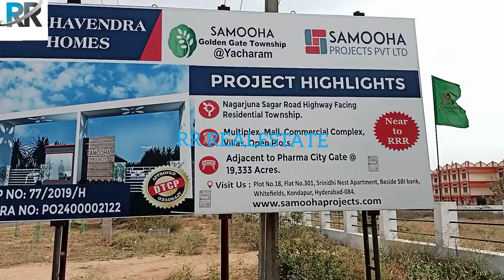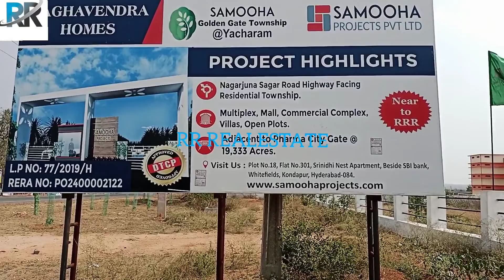Sagar haway yacharam DTCP APPROVAL LAYOUT || RR REAL-ESTATE || PROPERTY CODE : RRR 192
Nagarjuna Sagar Highway yacharam DTCP approved LP NO: 200/2021/HRO/
PROPERTY CODE : RRR 192

👉 property full details in the video

LP NO : 200/2021/HRO/HI

plot sizes  :  200sqad

facings  :  east corner.west corner

price  :  10500 per sqad

location highlights

👉 NAGARJUNA SAGAR ROAD HIGHWAY FACING RESIDENTIAL TOWN SHIP.@ 100ACRES

👉 MULTIPLEX,MALL,COMMERCIAL COMPLEX, VILLA'S, OPEN PLOTS

👉 ADJACENT TO PHARMA CITY GATE @ 19,333ACRES

👉 NEAR TO AMAZON DATA CENTER CAMPUS @ 150 ACRES

👉 NEAR TO ELIMINEDU AEROSPACE @ 500 ACRES

👉 NEAR TO BDL- IBRAHIMOATNAM
@ 500 ACRES

👉 NEAR TO BEL COMPANY
@ 123 ACRES

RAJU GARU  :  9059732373